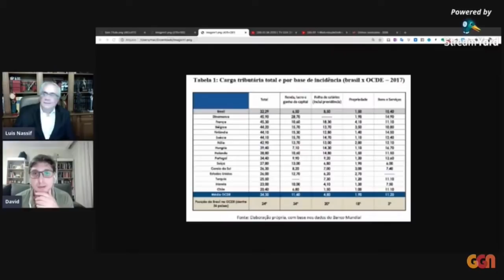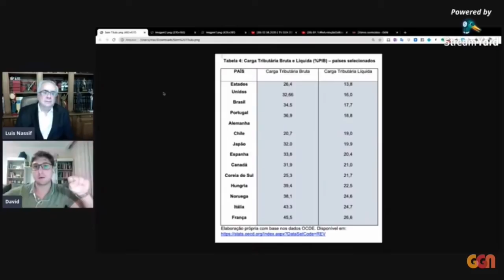Brasil poderá ser o primeiro no mundo em taxação de grandes pobrezas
O economista David Deccache conversa com o jornalista Luis Nassif sobre reforma fiscal, os planos de Paulo Guedes e assuntos relacionados. A entrevista foi feita ao vivo, na noite de segunda (3), durante a live das 20h.